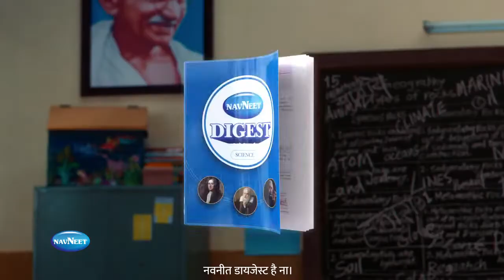Navneet Digest | TVC | ConfidentNehmi | The Minimalist Motion Pictures